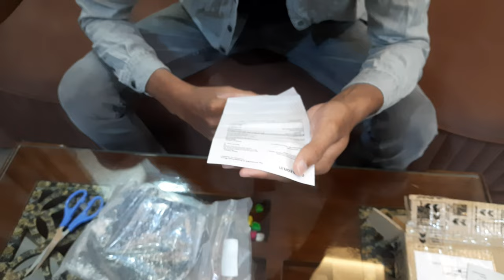MT 15 METAL VISOR UNBOXING REVIEW 😱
mt 15
mt metal
mt 15 modified
mt 15 metallic black
AFTABALI MULLA VLOGS
vlogs
mt 15 metal visor
mt 15 metal visor installation
mt 15 accessories